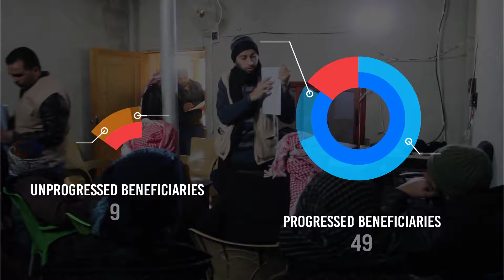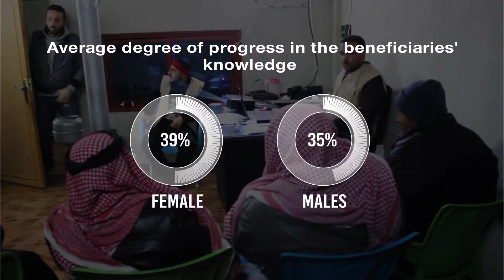Monitoring 2nd Workshop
After each activity in the project of "Support of strategic agricultural crops" in Quneitra, ARDAQ monitoring team monitors and evaluates the degree of achieving the activity’s goals. During 14-22 January/ 2018، ARDAQ team has monitored the activity of the first workshop to measure the degree of the progress in knowledge level that the beneficiary has had by conducting pre-test before starting present the workshop and subsequent after presenting the workshop.
 بعد كل نشاط منفذ في مشروع "دعم المحاصيل الزراعية الاستراتيجية"  التي قامت بتنفيذه المنظمة على أرض محافظة القنيطرة، يقوم فريق الرصد والتقييم

 بالتحقق من الأهداف المرجوة من النشاط ورصد النتائج،خلال الفترة من 14- 22 كانون الثاني 2018،  قام فريق الرصد والتقييم في المنظمة، برصد ومراقبة نشاط، الورشة التدريبية الثانية للمستفيدين، لقياس درجة التقدم المعرفي التي حصل عليها المستفيدين، عن طريق إجراء اختبار سابق  لمعلومات المستفيدين قبل الورشة، واختبار لاحق بعد تنفيذ الورشة التدريبية.